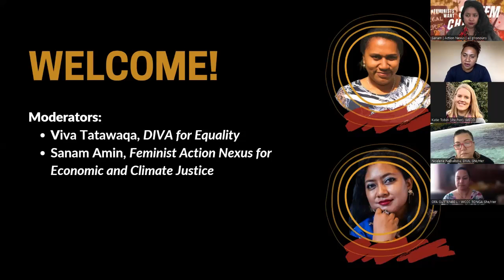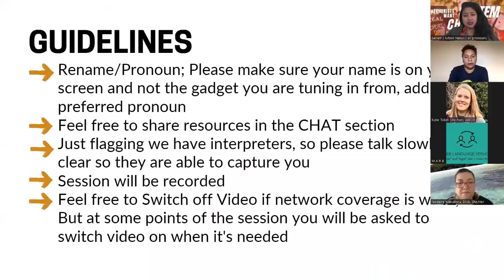Sweeping Out the Dirt Under the Mat: First Half Hour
This is the first portion of the Pacific-led cross-regional conversation with African feminists, held 4 October 2022 to kick off the South-South Conversation Series "Accountability Is Not A Metaphor." Due to a glitch with the recording, this version ends approximately 25 minutes into the event.